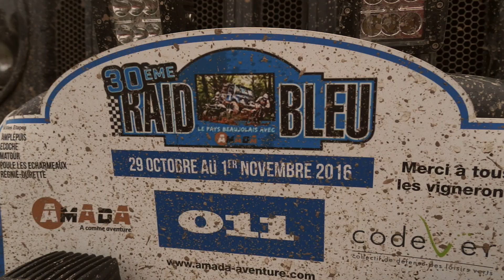RAID BLEU 2016 BY AMADA